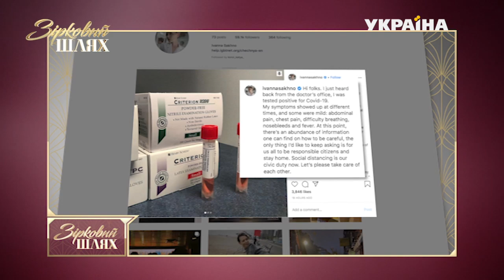Іванна Сахно підхопила коронавірус | Зірковий шлях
У полоні коронавірусу прибуло! Голлівудська акторка українського походження, Іванна Сахно, на своїй Інстаграм-сторінці повідомила, що хвора на коронавірус!